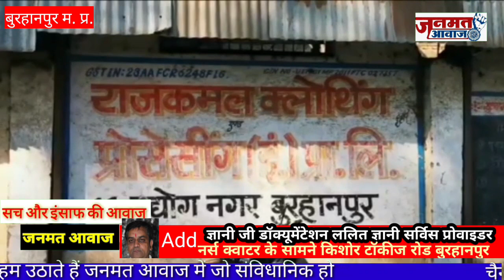बुरहानपुर उद्योग नगर विद्युत डीपी में ब्लास्ट 2 की मौत पुलिस जुटी मामले की जांच में